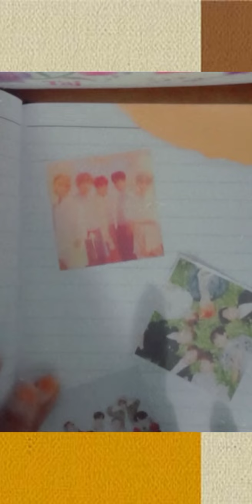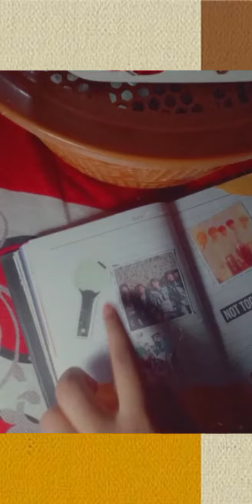watch me making bts journal 💜